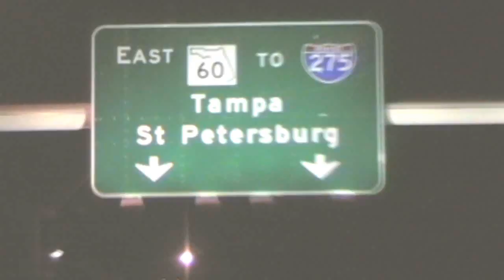Julissa Veloz Performs at GBAR in Ybor City, Tampa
Julissa Veloz performs her hit "Take Control" at GBAR in Tampa!